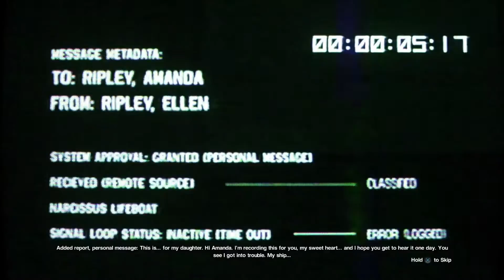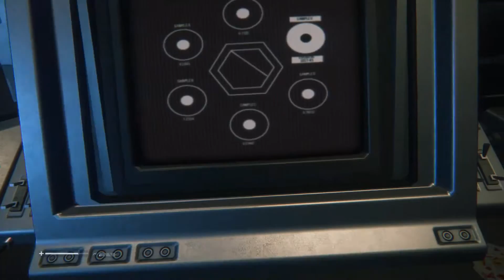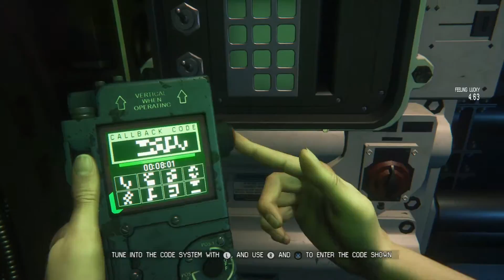Alien Isolation Part 21 and the Voice Message